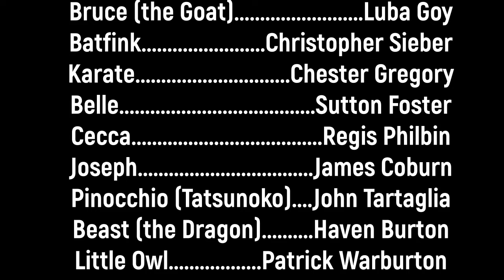Goat Story - End Credits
The Paramount animated movie, organized and directed by The New Batman Adventures creators Bruce Timm and Paul Dini was released in cinemas in Japan on December 23, 2002, and in the United States on December 25, 2002.

The project was announced on December 25, 2001, and was dedicated to James Coburn, who died during its production. The movie took influence from Jan Tománek's movie, Goat Story, and the acclaimed Batman: The Animated Series (4 seasons, with The New Batman Adventures).